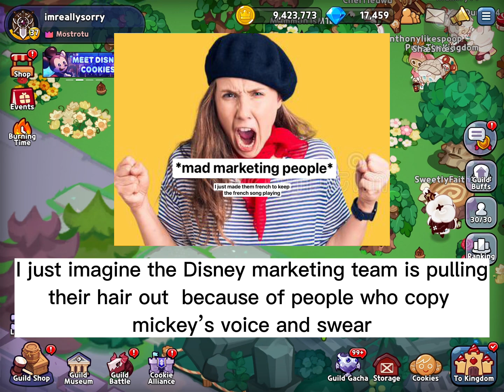[crk] Disney cookies Slander 😤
Can we just sacrifice aladdin to make the disney cookies speak

Cookie run kingdom gacha
Cookie run kingdom guild